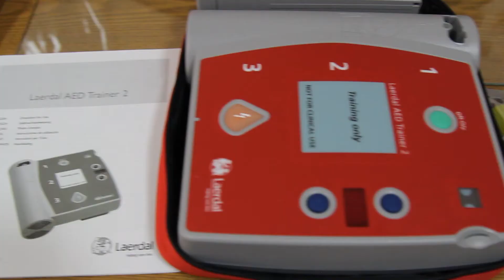КГМА получила симуляционные муляжи из Южной Кореи